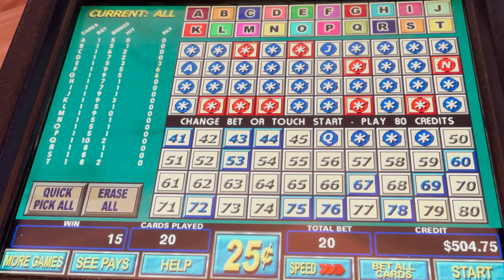Mrs. QH Crushes Multicard KENO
Michelle lands a trio of 5 spots for a nice profit on KENO at Bellagio Las Vegas.